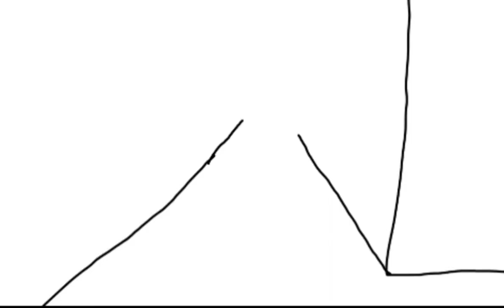Paydom - 2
2009jan25